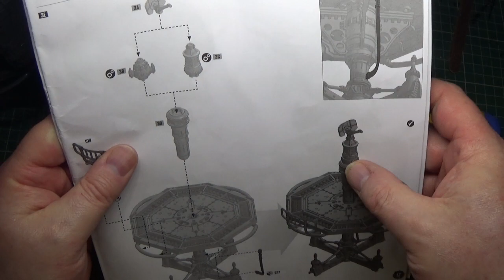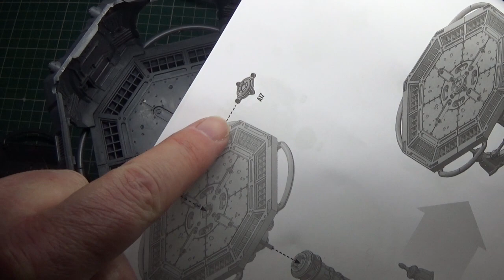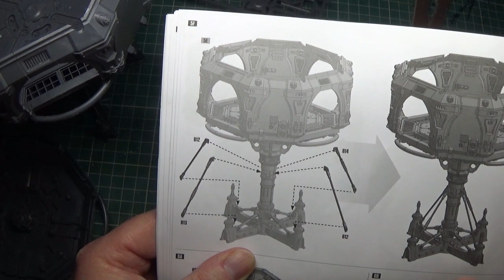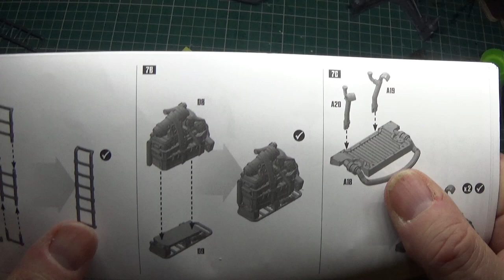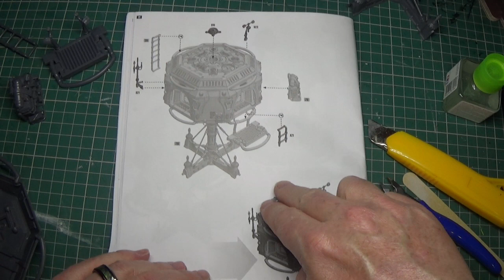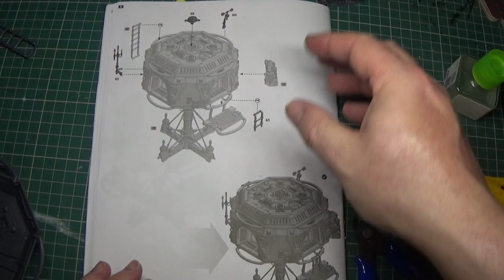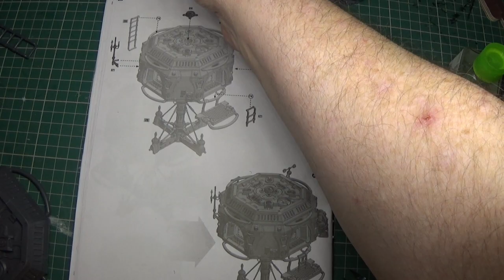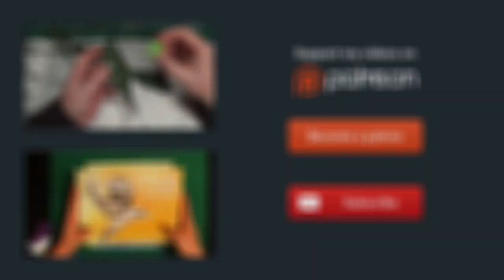Making Necromunda Ash Wastes Terrain Part 3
And here we have another video where we build a model from Necromunda Ash Wastes